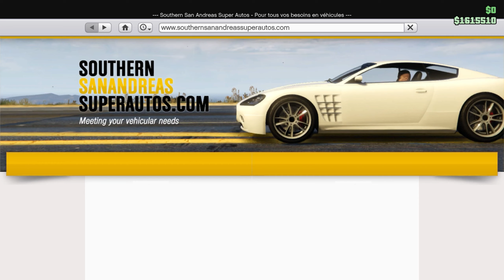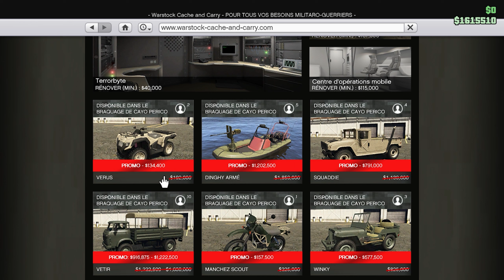LES NOUVEAUTÉS ( Promos et Bonus ) DE LA SEMAINE DU 17 AU 22 NOVEMBRE 2022 SUR GTA ONLINE !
Bonne Vidéo !

SEO
LES NOUVEAUTÉS ET PROMOS DE LA SEMAINE DU 17 AU 24 NOVEMBRE 2022 SUR GTA ONLINE !
▬▬▬▬ Chapitres ▬▬▬▬▬

00:00 - Intro
00:20 - Podium Casino
00:42 - Podium LS Auto
01:04 - Showroom
01:18 - Luxury Auto
01:45 - Contre-La-Montres
02:07 - Activités x2
02:23 - Promos
03:51 - Bonus
05:05 - Outro

▬▬▬▬ Mes Réseaux ▬▬▬▬

▬▬▬▬▬▬▬▬▬▬ DONS ▬▬▬▬▬▬▬▬▬▬